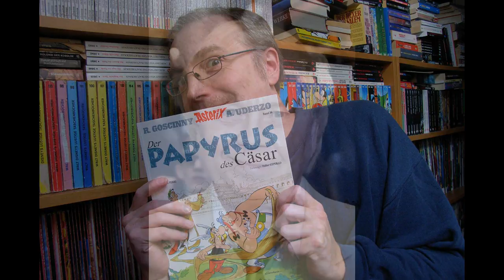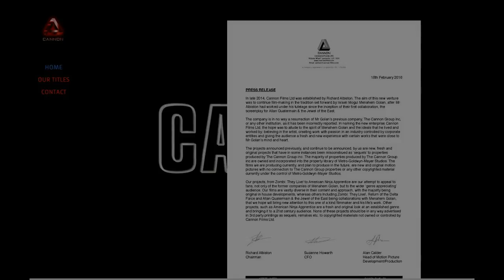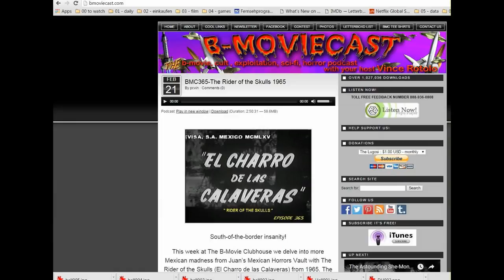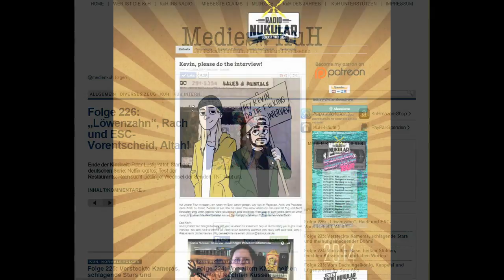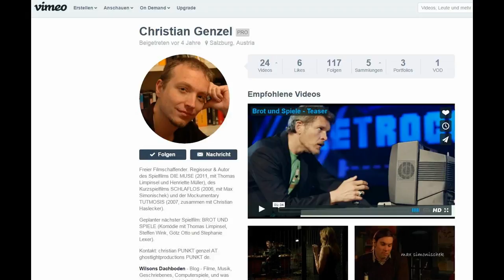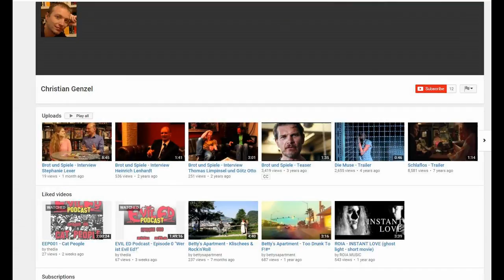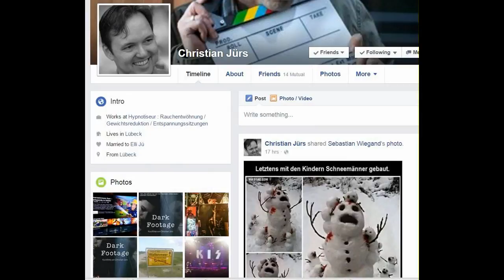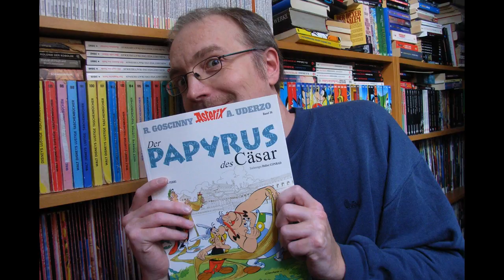EVIL ED PODCAST - 002 das Duell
FÜR DETAILLIERTE SHOWNOTES BITTE AUSKLAPPEN

In unserer aktuellen Ausgabe (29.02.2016) haben wir den Freizeit-Regisseur Christian Juers zu Gast und besprechen unsere jeweils besten Filme und davon ausgehend die Situation den Genrefilms in Deutschland und Österreich. Zusätzlich gibt es noch die bekannte Mischung aus News, einen Lost Movie und die üblichen Albernheiten. Viel Spass und besucht uns auf

  Zeit          Thema
00:00:00  Intro
00:00:50  EDDIETORIAL
                 NEWS
00:06:35  Exorcist III – Directors Cut
00:13:25  Kindergarten Cop 2
00:16:15  Cannon Films reborn?
00:24:15  Death House
00:27:20  Und schon wieder ein Hellraiser
                 „WERBUNG“
00:32:40  B-Movie Cast
00:34:20  Playzocker reviews
00:35:48  Spielveteranen
00:38:25  Medien-KuH
00:39:35  Radio Nukular
                 THEMA 01
00:42:00  „Die Muse“ von Christian Genzel
00:58:00  Genrefilme in Österreich
01:04:10  HÖRERPOST
                  THEMA 02
01:10:53  Christian Juers „Dark Footage“
01:22:00  Dias „Zander“
01:33:40  Amateurszene Deutschland 90er Jahre
                  LOST MOVIE 01
01:44:00  „Bliss“ 1985
                 WHAT WE SAW
01:54:45  Supergirl (TV-Serie) 2015
01:57:10  Cheerleader Camp (1989)
02:02:20  X-Ray (1982)
02:07:05  Outro/End Titles